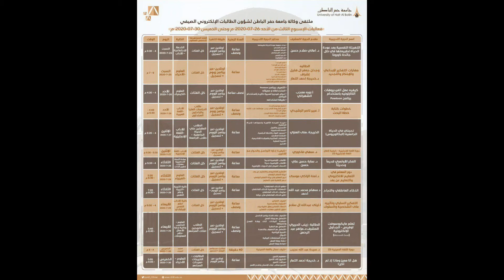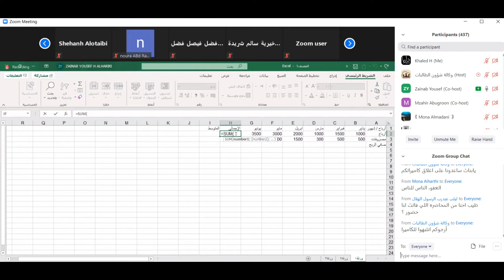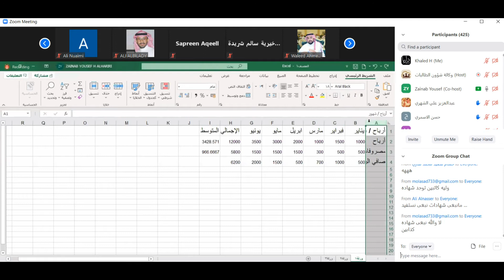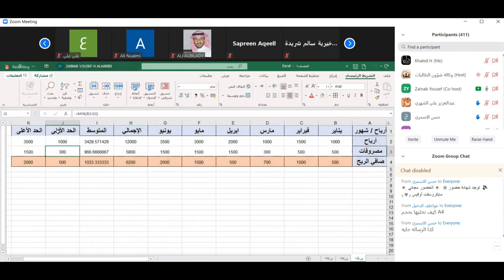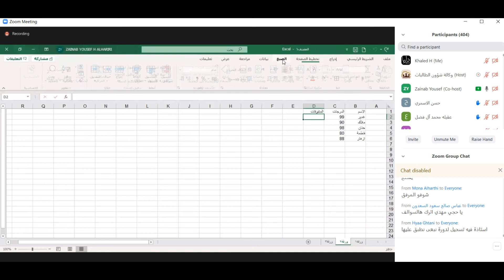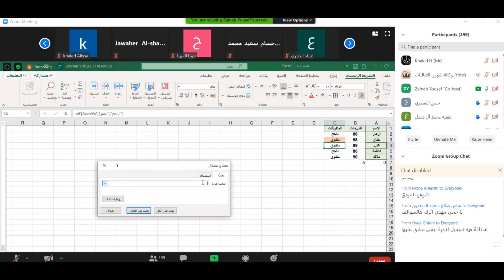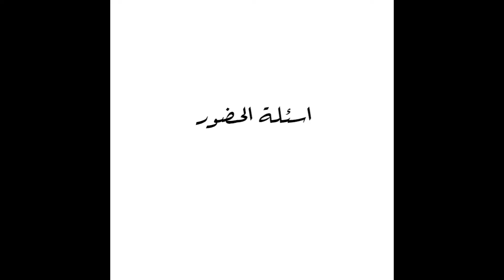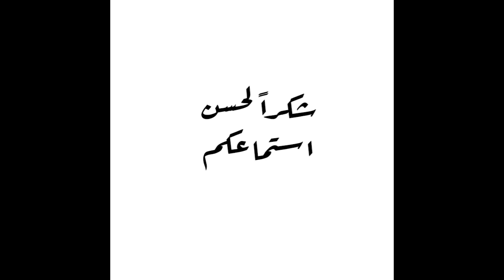نبذة عن برنامج الإكسل ( الجداول الإلكترونية ) - جامعة حفر الباطن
مع الطالبة زينب الحريري - تعلم مايكروسوفت اوفيس - الإكسل
ضمن فعاليات الأسبوع الثالث من المتقى الإلكتروني الصيفي لوكالة جامعة حفر الباطن لشؤون الطالبات

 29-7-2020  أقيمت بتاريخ